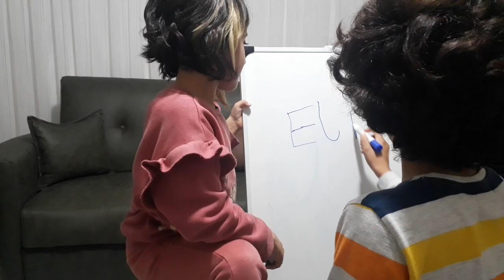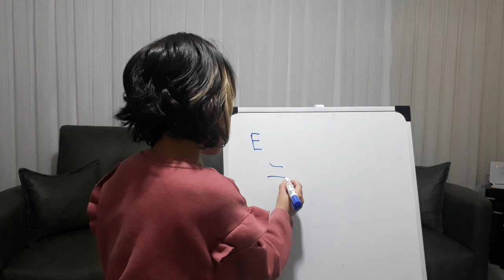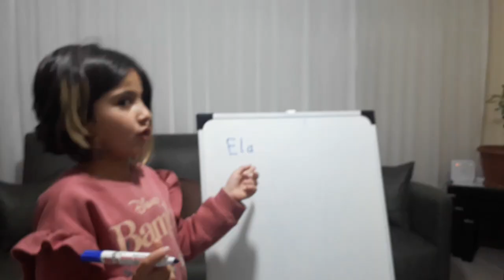Öğretmencilik oyunu/Eğlenceli çocuk videosu/For Kids Video